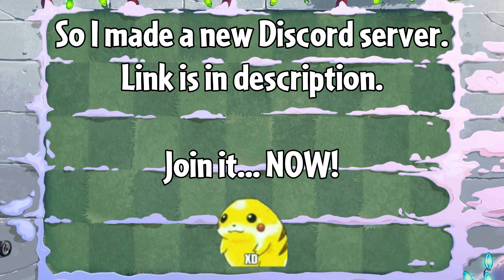NEW DISCORD SERVER!?!?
OG song is Mettaton's Game Show from Undertale.